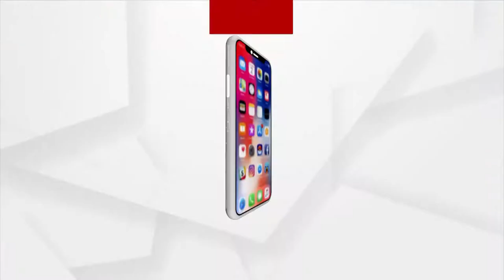ନୂଆଦିଲ୍ଲୀ ହଜଖାସ ଜଗନ୍ନାଥ ମନ୍ଦିରରେ ୪୩ ତମ ପ୍ରତିଷ୍ଠା ଦିବସ ଅନୁଷ୍ଠିତ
ନୂଆଦିଲ୍ଲୀ ହଜଖାସ ଜଗନ୍ନାଥ ମନ୍ଦିରରେ ୪୩ତମ ପ୍ରତିଷ୍ଠା ଦିବସ ଅନୁଷ୍ଠିତ
ଶହ ଶହ ସଂଖ୍ୟରେ ପ୍ରବାସୀ ଓଡ଼ିଆ କାର୍ଯ୍ୟକ୍ରମରେ ଯୋଗ ଦେଇ ମହାପ୍ରଭୁଙ୍କ ଆଶିଷ ଭିକ୍ଷା କରିଥିଲେ ।
 ଏହାସହ ମା ବିଦ୍ୱାଦାତ୍ରୀ ସରସ୍ୱତୀଙ୍କର ପୂଜାର୍ଚ୍ଚନା ମଧ୍ୟ ଅନୁଷ୍ଠିତ ହୋଇଥିଲା ।